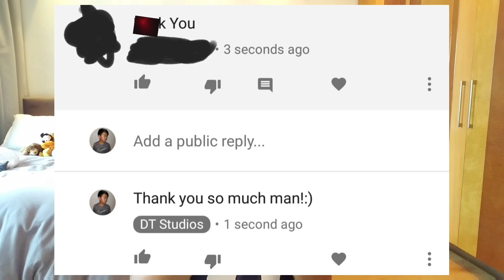5 TIPS ON HOW TO BE A SUCCESSFUL YOUTUBER!!!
KOWLOON POST OFFICE
HONG KONG

My social medias:
Facbook:Damon Tung
Instagram:DT Studios Official
                   Damontung
Music.ly:Damon Tung